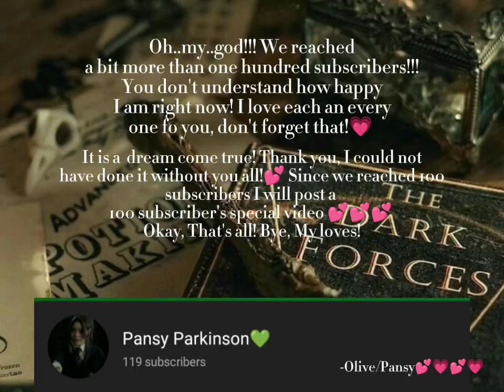Ahh thank you, my loves💕💕💕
(mine)

ENJOY, MY LOVES! - Olive💚